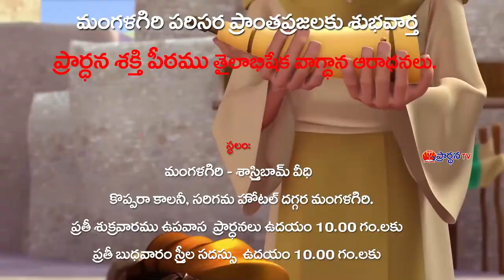J Sujatha Dani Garu 13 03 23 అంశం: మోసములో నుండి ఆశీర్వాదములోనికి